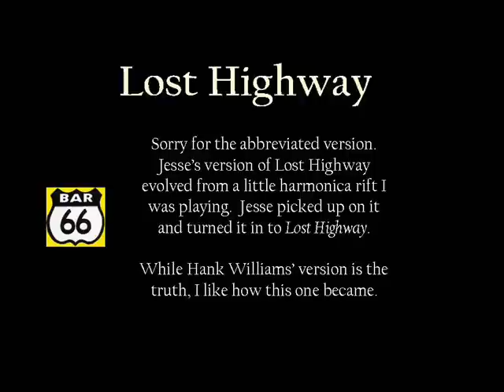Lost Highway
While Hank Williams made the tune famous, this version is more humble.  It began when i was noodling around on the harmonica.  Then Jesse took off on to the Lost Highway.